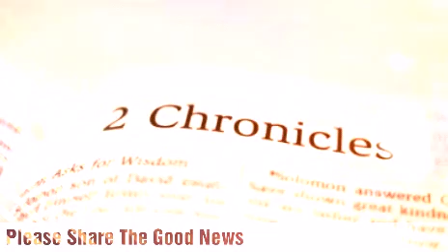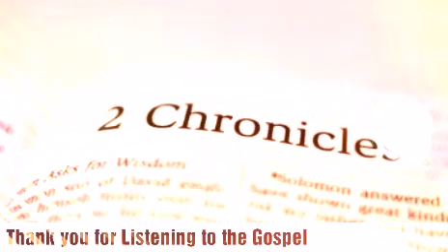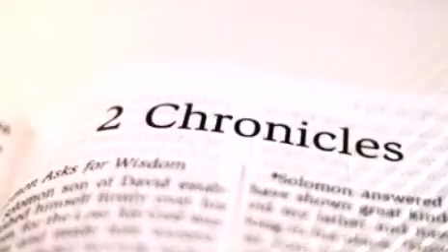The Holy Bible - 2 Chronicles Chapter 1 ESV